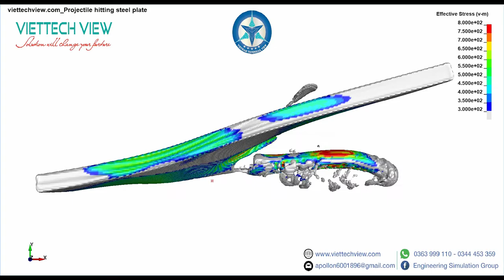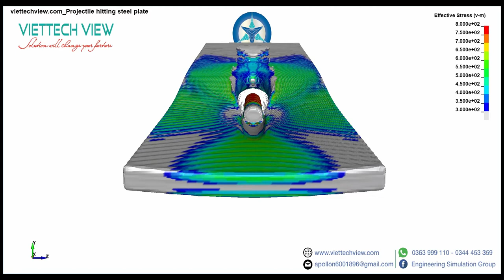Military _ Rod projectile hitting RHA steel plate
A long tungsten rod projectile impacting to an oblique RHA steel plate.
Numerical simulation of High-Velocity oblique impacts of Long rod Projectile  against RHA thin plate.
Simulated by VIETTECHVIEW.
Or join in facebook group: Engineering Simulation Group to follow interesting topic
Or contacts: